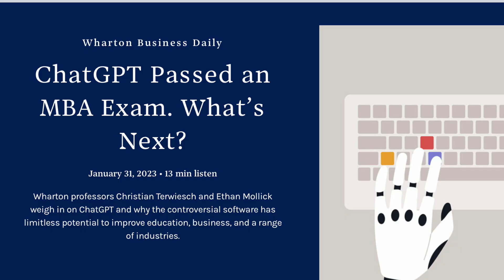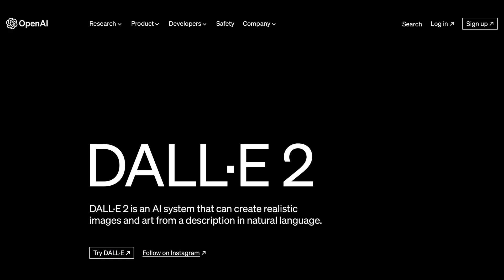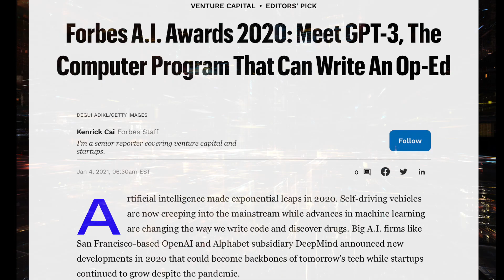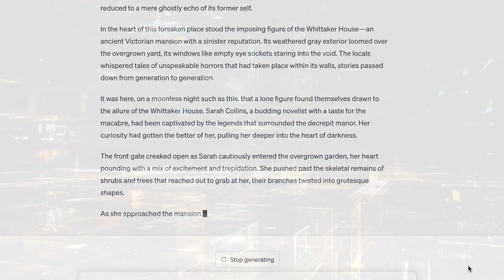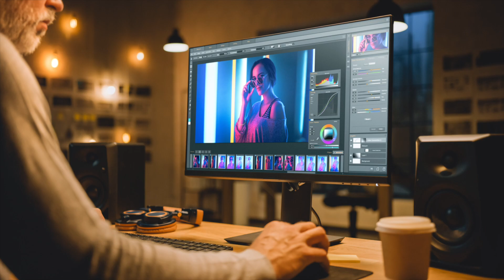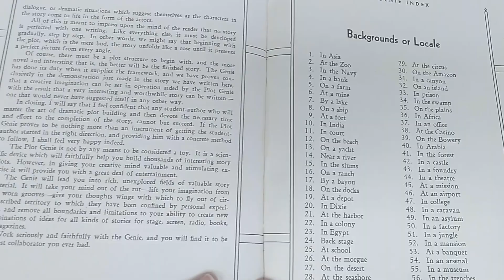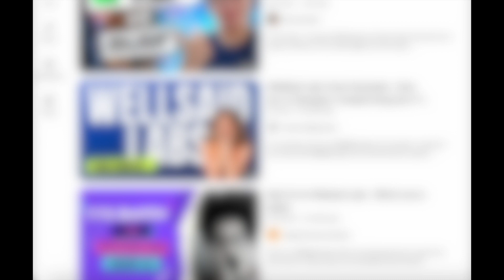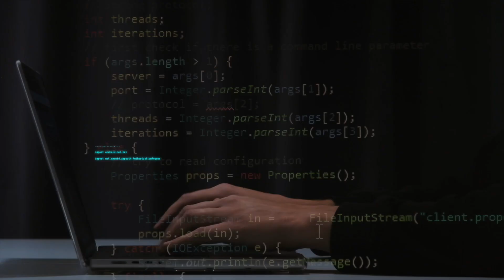Is Creativity Dead? | AI and the Future of Art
The effects of AI tools, such as ChatGPT, on the future of writing, music, narration, and art.

If you are or represent the copyright owner of materials used in this video and have a problem with the use of said material, please contact me via my email address in the "about" page on my channel.